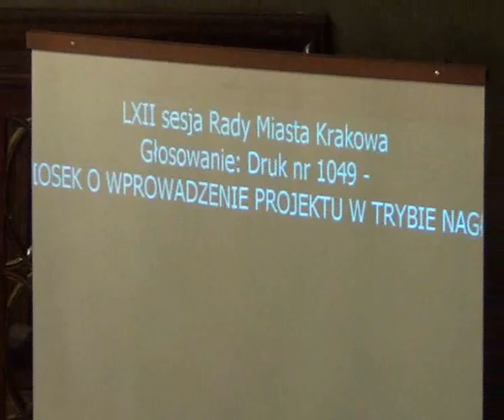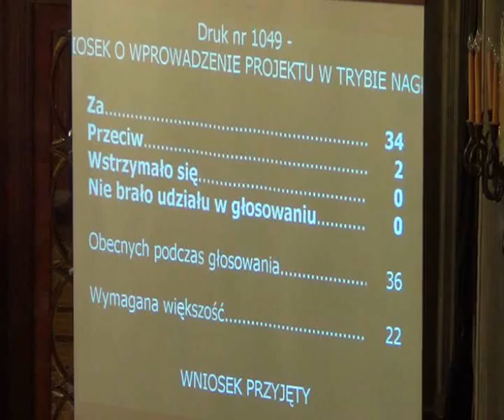RMK_05-12-2012_17 Wprowadzenie druków 1049 i 1070 do porządku obrad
Wprowadzenie druków 1049 i 1070 do porządku obrad